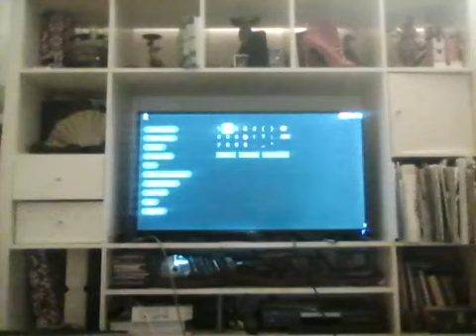KIKI KLARSFELD HOME FESTIVAL PART I